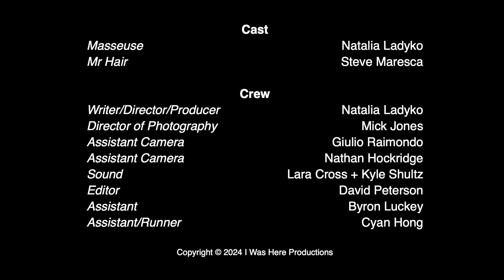Bad Masseuse - Hair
It Happens ...
*Please note these are based of true stories and events.

Producer Writer Director - Natalia Ladyko @natalialadyko
Cinematographer - Mick Jones
Camera Assist Day1 - Giulio Raimondo
Camera Assist Day2 - Nathan Hockridge
Sound Recordist - Kyle Shultz / Lara Cross
Editor David Peterson
Assistant Byron Luckey
Assistant - Cyan Hong

Bad Masseuse - Natalia Ladyko
Back - Steve Macnemara